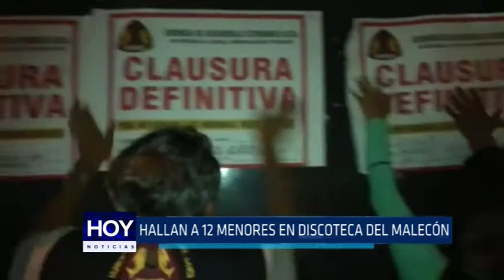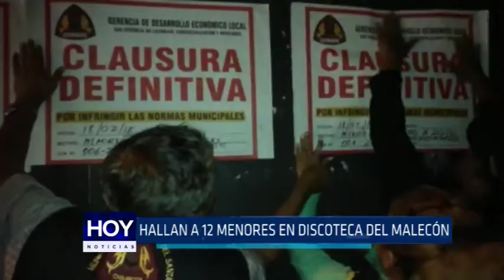Chimbote: Hallan a 12 menores en discoteca del malecón